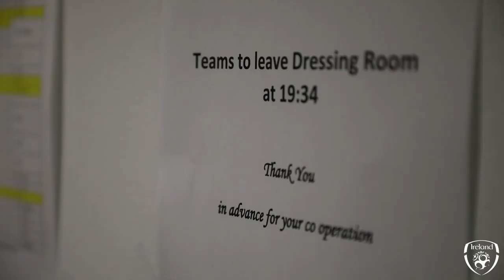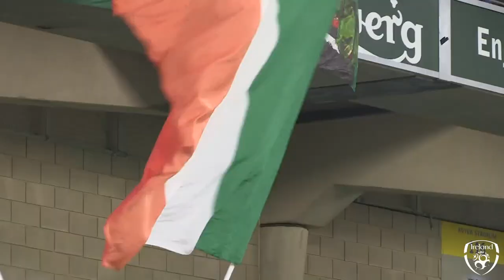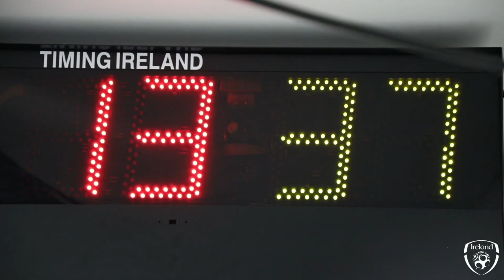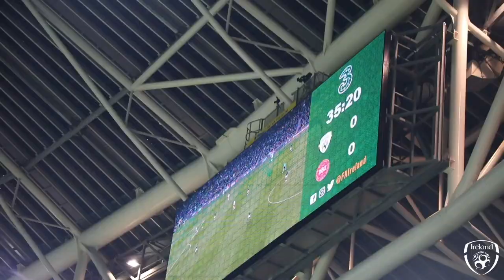INSIDE MATCHDAY | IRELAND VS DENMARK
Go behind the scenes as Ireland took on Denmark in front a sold out Aviva Stadium.